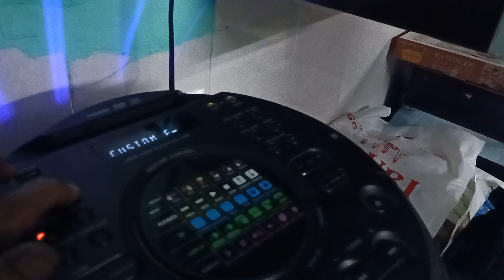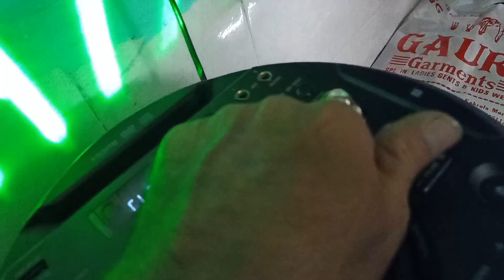November 8, 2023(3)